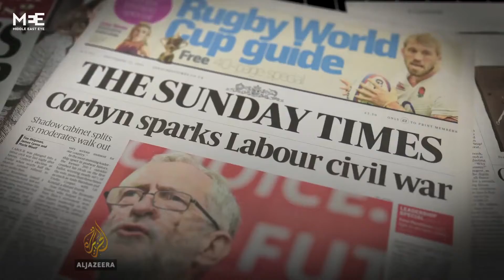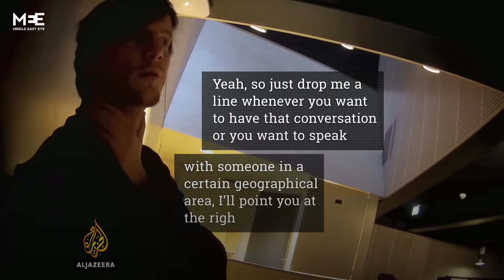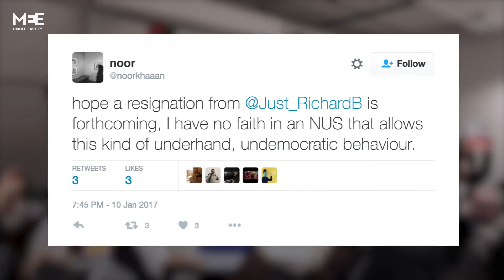NUS Vice President colluded with the Israeli Embassy to take down Malia Bouattia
How an NUS Vice President colluded with the Israeli Embassy to take down the first Muslim NUS President.